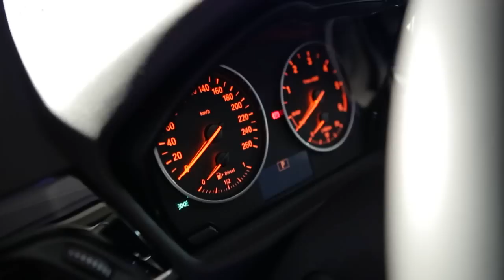Premiera Nowego BMW Serii 7 Dealer BMW Auto Premium Rzeszów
Przedpremierowy pokaz zupełnie nowego BMW serii 7, który odbył się 23 października w Filharmonii Podkarpackiej w Rzeszowie.
Jeszcze raz serdecznie dziękujemy za przybycie na najważniejszą motoryzacyjną Premierę roku 2015.

Nowe BMW Serii 7 to Luksus, którym pokierujesz.
Zapraszamy na jazdy testowe do salonu BMW Auto Premium, Rzeszów - Świlcza 147H

Realizacja teledysku- Grzegorz Ślemp FOSTUDIO.